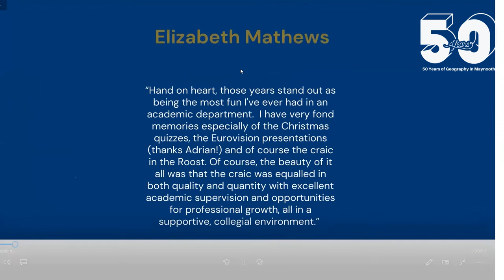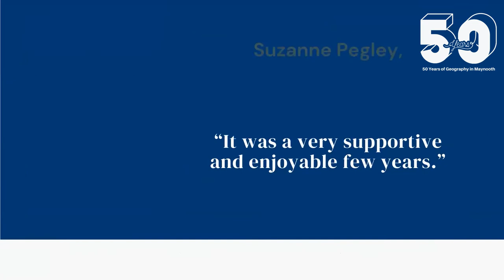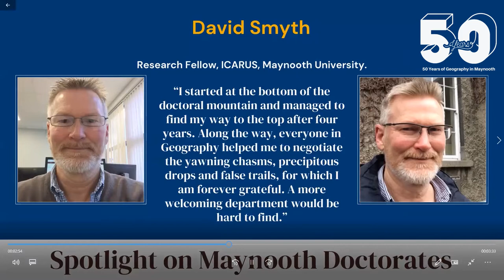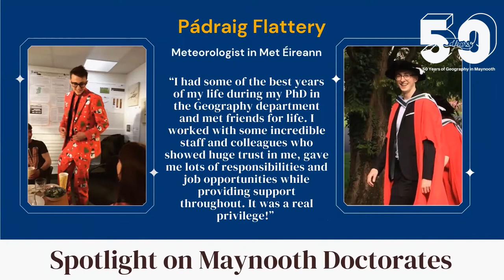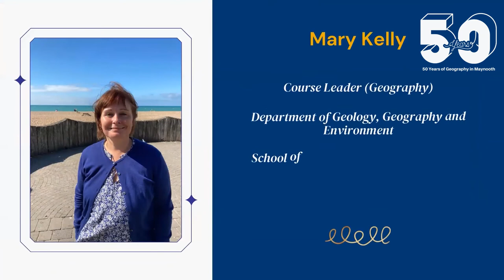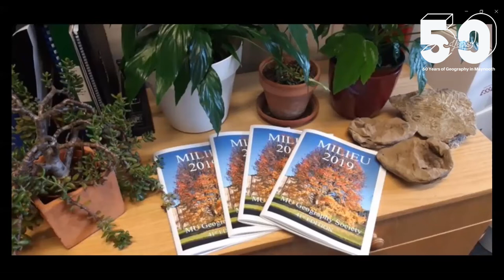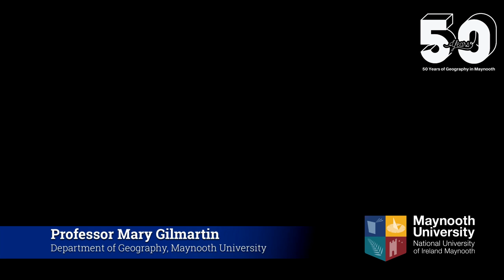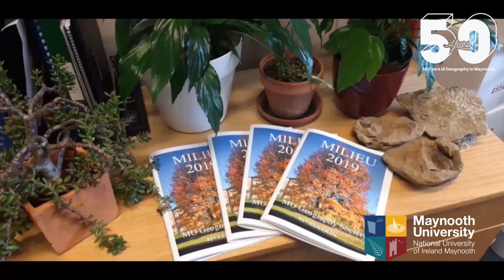50 Years of Geography at Maynooth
Join the Department of Geography as they celebrate 50 Years of Geography in Maynooth.  Three lively panel discussions will look at the past, present and future of the discipline and the Department.

Introduction
Welcome: Dr Helen Shaw, Head of Department of Geography, Maynooth University.
Introductory remarks: Professor Eeva Leinonen, President of Maynooth University

Chair: Dr Gerard McCarthy, ICARUS, Department of Geography, Maynooth University.

Panel 1: Maynooth Geography: the early years
Panellists
Dr Ro Charlton, ICARUS,Department of Geography, Maynooth University.
Professor Patrick J. Duffy, Emeritus Professor, Department of Geography, Maynooth University.
Professor John Sweeney, Emeritus Professor, Department of Geography, Maynooth University

Chair: Professor Rob Kitchin, MUSSI and Department of Geography, Maynooth University.
Panel 2: Maynooth Geography: the path to 50
Panellists
Dr Karen Keaveney, School of Agriculture and Food Sciences, UCD.
Dr Stephanie Keogh, Funding Manager, Terrain-AI.
Professor Derek McCormack, School of Geography and the Environment, University of Oxford.
Professor Conor Murphy, ICARUS, Department of Geography, Maynooth University.

Break
Panel 3: Maynooth Geography: the next 50 years
Panellists include
Professor Mark Boyle, Department of Geography, Maynooth University.
Professor Chris Brunsdon, NCG and Department of Geography, Maynooth University.
Ms Louise Sarsfield Collins, Department of Geography, Maynooth University.
Dr Shaun Harrigan, European Centre for Medium-Range Weather Forecasts.
Professor Harriet Hawkins, Co-Director of the Centre for GeoHumanities at Royal Holloway, University of London
Dr Cathy Delaney, Department of Natural Sciences, Manchester Metropolitan

Chair: Dr Lisa Orme, ICARUS, Department of Geography, Maynooth University.
Presentation of awards and conclusion
Chair: Professor Mary Gilmartin, Department of Geography, Maynooth University.
Raise a glass to Maynooth Geography